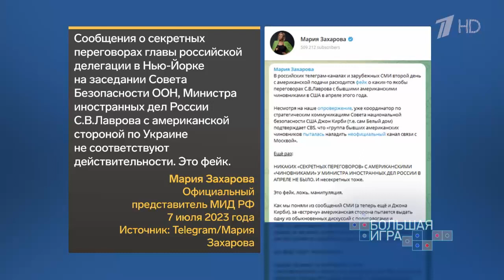Большая игра - Вступление Украины в НАТО - Мария Владимировна Захарова 2023-07-11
Большая игра -  Вступление Украины в НАТО
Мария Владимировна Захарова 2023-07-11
The Great Game - Ukraine's entry into NATO - Maria Vladimirovna Zakharova